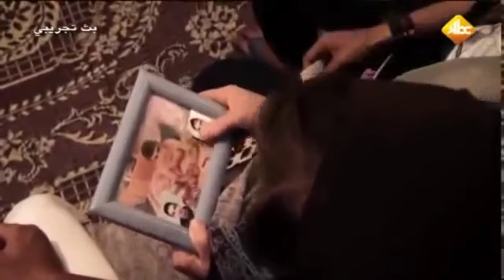JEUNES perdu crime drouge 2014 algerie parti 3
MAFIA  ALGERIE BANDE    DZ FORCE JEUNES perdu crime drouge 2014 algerie parti 2